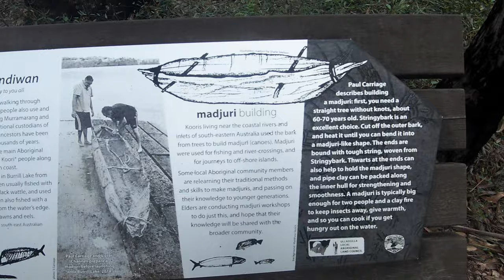Kayak on the Lake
Steve took a group out kayaking on Burrill Lake the other day. Here is how it went.